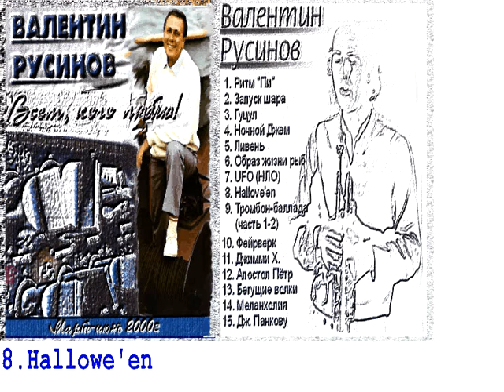"Halloween" from the concert "All those whom I love" by V. Rusinov, photos by R. Rusinov.mp4